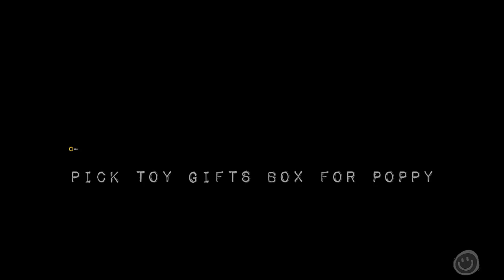Blue Horror! poppy playtime style with huggy wuggy.